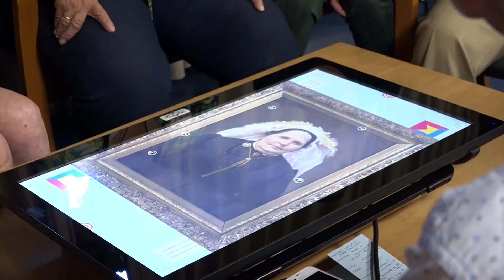Crowdfunding - Ger Koopmans over de Onvergetelijk Limburgs Museumtafel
'Elk mens een moment van plezier geven, dat is de moeite waard!' Gedeputeerde Ger Koopmans maakte in april kennis met onze Onvergetelijk Limburgs Museumtafel. Hij verblijdde de bewoners van zorglocatie De Beerendonck met een exemplaar dat ze de afgelopen maanden in deze geïsoleerde coronatijd mochten gebruiken. In deze video spreekt hij zijn steun uit voor de Onvergetelijk Limburgs Museumtafel. Dank voor de mooie woorden!

Met deze draagbare digitale tafel kunnen we een moment van plezier, herkenning én verbinding bieden aan mensen met geheugenproblematiek in Limburgse zorginstellingen. Om dit in heel Limburg te kunnen realiseren, zijn we een crowdfundingcampagne gestart. Geef jij in deze Week tegen Eenzaamheid ook een geluksmoment aan mensen met geheugenproblematiek in Limburgse zorginstellingen?